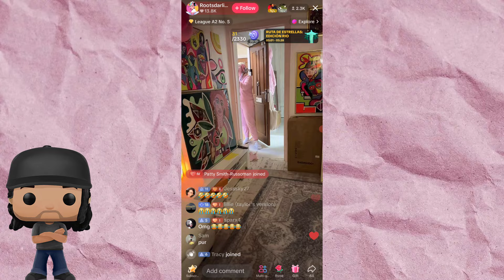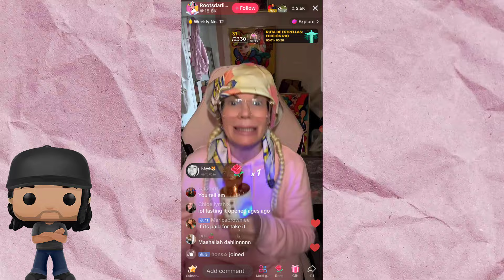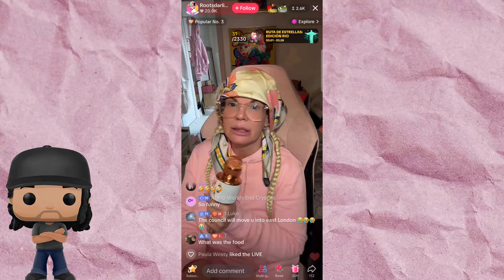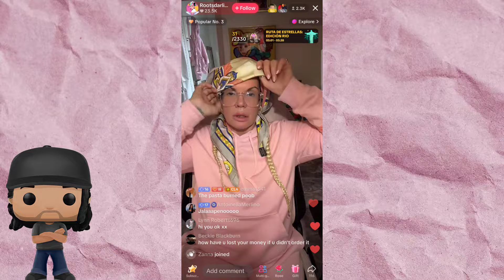Chelsea Lee Art RAGES at free food!!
Timecodes
0:00 - intro: Chelsea Lee Art RAGES at an UBER delivery driver
3:24 - commentary: CLA doesn't understand (free food)